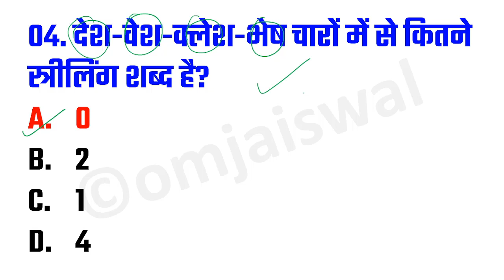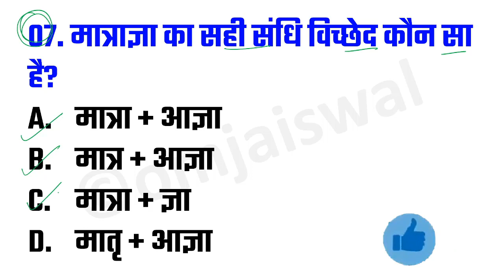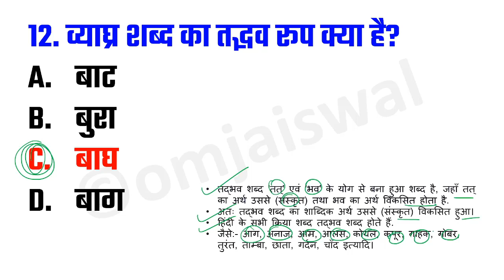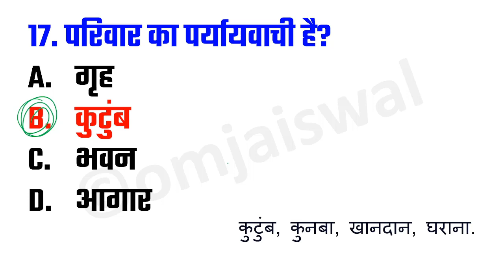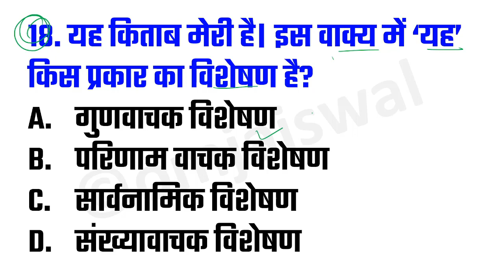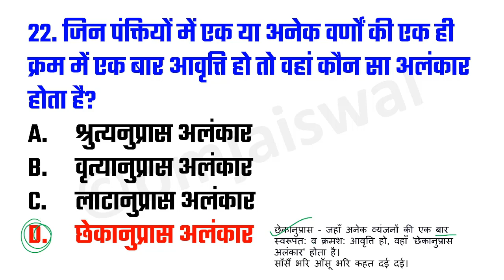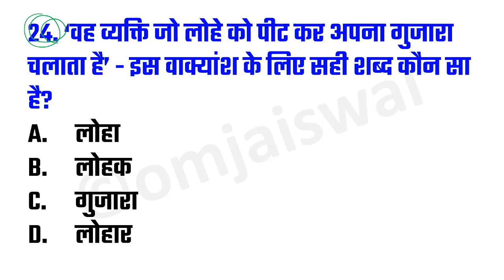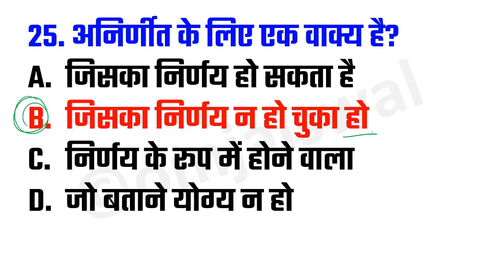B.ed Entrance Exam 2023 | हिंदी Set-6 | हिंदी Top 25 Questions- संभावित प्रश्न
🔥B.ed Entrance Exam 2023 हिंदी के महत्वपूर्ण 25 प्रश्न

eBook for Bed Entrance Exam 2023-
🔴👉Static GK Compete 70+ Topic For Bed Exam 2023 (eBook)